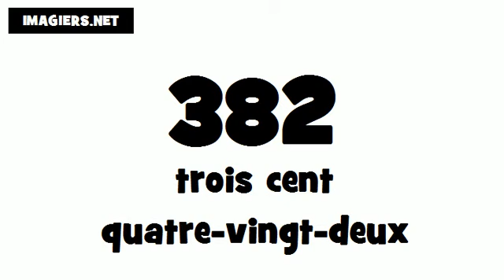How to pronounce in French # 382